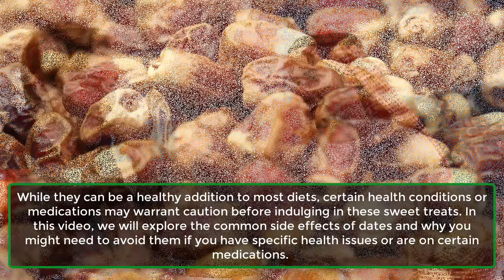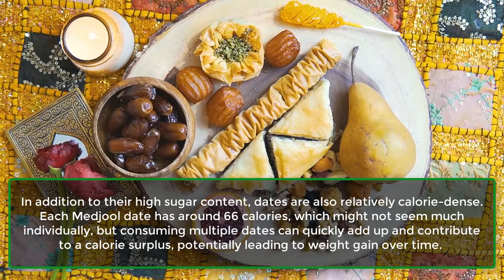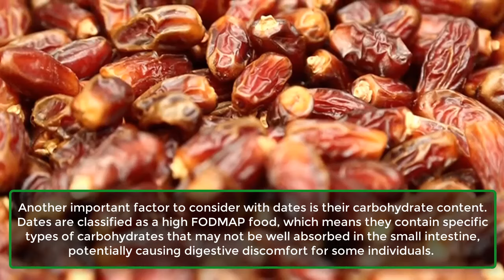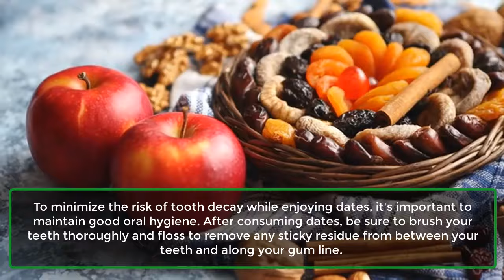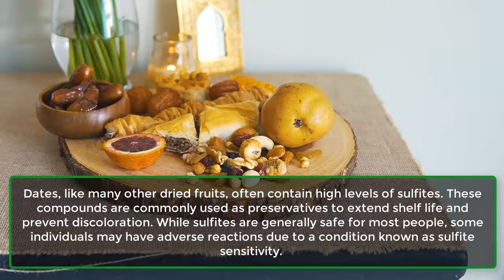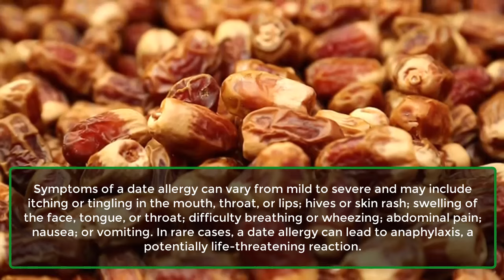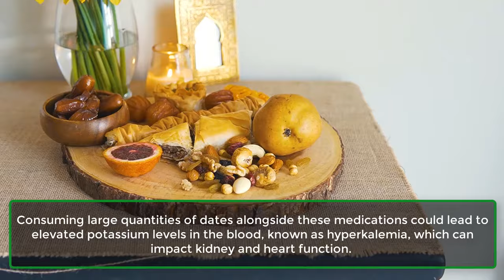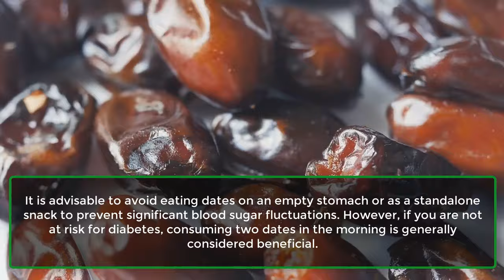AVOID Dates If You Have THESE Health Problems | Dates Side Effects | Learning Hub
Dates, the sweet and chewy fruits cherished for centuries, are renowned for their numerous health benefits. Rich in fiber, vitamins, and minerals, these small marvels have earned the title of superfood from many. Whether enjoyed raw or incorporated into energy bars and smoothies, dates have become a staple in many households. However, despite their impressive nutritional profile, dates may not be suitable for everyone.

While dates can be a healthy addition to most diets, certain health conditions or medications may require caution before indulging in these sweet treats. In this video, we will explore the common side effects of dates and why you might need to avoid them if you have specific health issues or are on certain medications. Additionally, some side effects may arise not from existing conditions or medications but from how individuals consume dates.

By the end of this video, you will understand when to enjoy dates, how to use them wisely to maximize their benefits, and when to choose alternative snacks. We will also review scientific insights on the best times and methods for consuming dates to minimize potential side effects. First, let’s discuss the conditions where you should avoid dates.

Number 1. Diabetes And Blood Sugar Issues.
Number 2. Digestive Issues.
Number 3. Tooth Decay And Dental Issues.
Number 4. Sulfite Sensitivity.
Number 5. People With Date Or Pollen Allergies.
Number 6. People On Certain Medications.